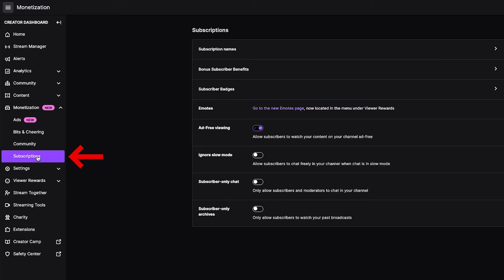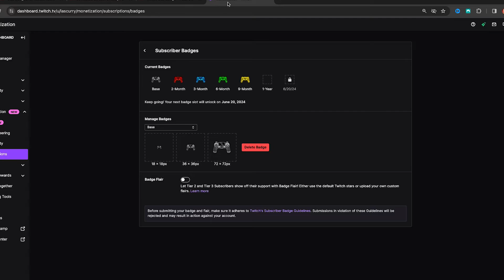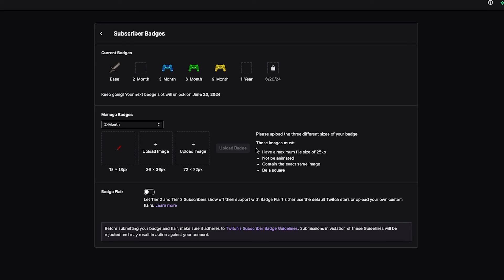How to Set Up Twitch Sub Badges (Step-by-Step Beginner Tutorial)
Learn how to setup Twitch sub badges in less then 3 minutes

Watch this video next: How to Setup Twitch Emotes

Become a channel member on YouTube for extra perks

🛑 Resources to help you grow your stream faster: 👇

Work with me 1:1 to help you gain clarity on how to grow your stream
How to Become a Full-Time Streamer (It's NOT Luck)

🛑 Gear I Use to Stream & Make Content 👇

Live Streaming Gear for all budgets (Including the Gear I Use Daily)

About - Learn how to set up sub badges on Twitch! These small icons next to subscriber names are a great way to show appreciation to your loyal fans. In this video, we'll walk you through the process step by step. It's quick and easy, so you can start customizing your sub badges today!